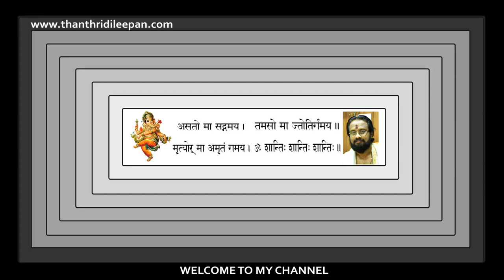അനുഭവങ്ങൾ കഥപറയുമ്പോൾ (ഭാഗം 2) ഒരു ബാലികയ്ക്കു പ്രേത ബാധ ഉണ്ടായ കഥ.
നാല് വയസുള്ള ഒരു കുട്ടിക്ക് പ്രേതബാധ ഉണ്ടായിട്ട് ബാധ ഒഴിപ്പിക്കാനായി പോയ അനുഭവ കഥ . പ്രേതബാധ സത്യമോ മിഥ്യയോ എന്ന് കണ്ടെത്താനുള്ള എന്റെ ഉദ്യമങ്ങൾ. ഈ കഥകൾ അതിന്റെ ഉത്തരം പറയുന്നു.
Note:Content used is copyright toThanthri Dileepan. Use or commercial Display or Editing of the content without Proper AuOTE : thorization is not Allowed. Certain Images , Musics , Graphics which are shown in this video maybe copyrighted to respected owners